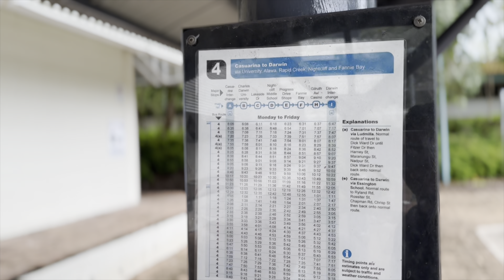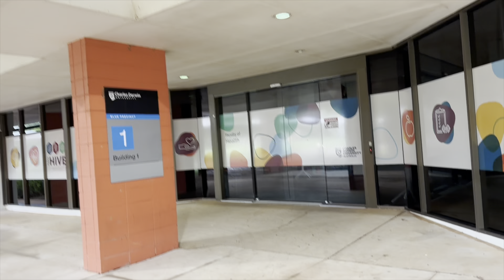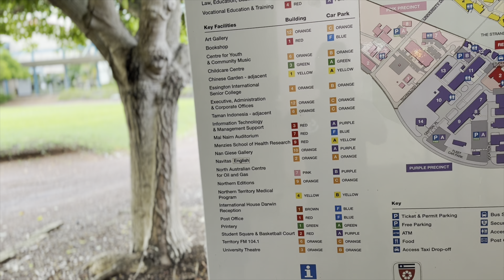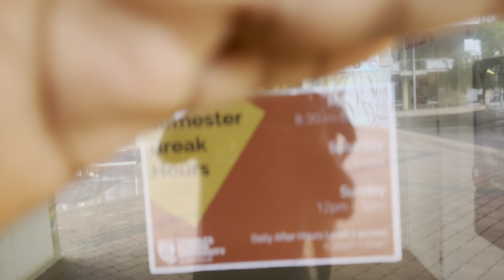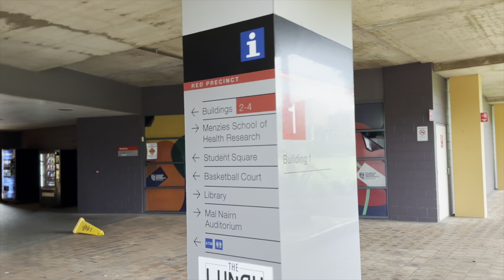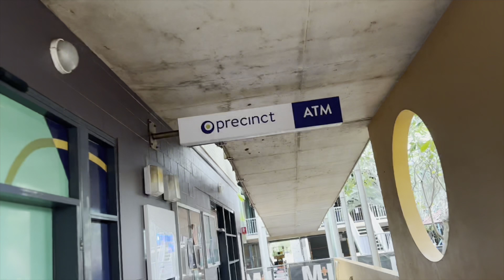CHARLES DARWIN UNIVERSITY TOUR | INTERNATIONAL STUDENT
In this video i visited the only university in the entire Northern Territory
Charles Darwin University!

Still looking for a student accomodation?

I make great money earning with Uber and I think you’d love it too.